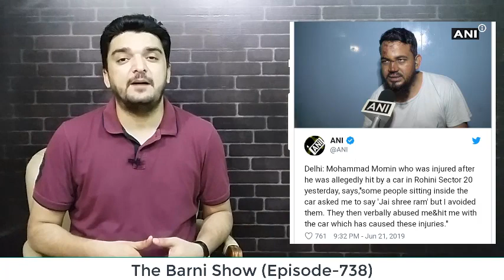EP-738- दिल्ली के रोहिणी में फिर वही "जय श्री राम", मोमिन की कहानी | The Barni Show